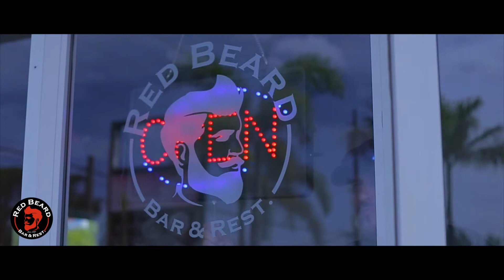MiNegocioSeLevanta - RED BEARD BAR & RESTAURANT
Luego de la catástrofe que sufrió nuestra isla, poco a poco nos levantamos y nuestro negocio, también.

Como es el caso de RED BEARD BARD AND REST, un restaurante ubicado en el area Oeste de la isla, donde puedes pasar un buen rato entre familiares y amigos, celebrar momentos especiales y más.
Como nos cuenta Augusto Velazquez y Tatiana Velazquez, propietarios de Red Beard, que a pesar de haber sufrido daños ¡Se levanta!